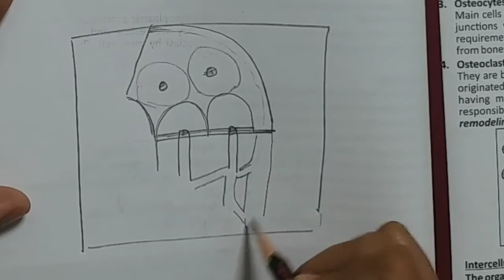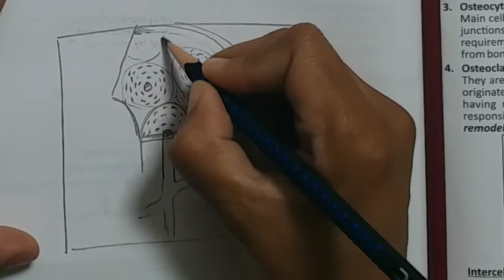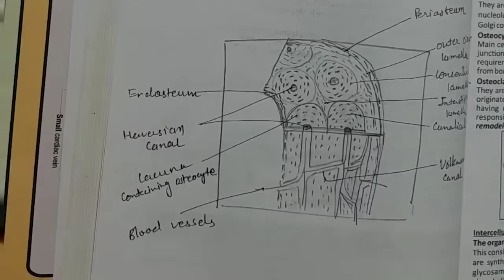Histology of Bone || step by step drawing of compact bone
Description :  Histology Drawing of Compact Bone
histology of bone
haversian system , osteocyte, osteoclast, osteoblast
bone cell, volkmans canak. periosteun , endosteum , haversian canal
horizontal and longitudinal section of bone

Lamella are sheets of bony plates
Conecentric ring around cental canal is lamella consist of organic and inogranic matrix
Space between lamella called lacunae
Lacunae contain osteocytes surronded by fluid
Osteocyte communicate with each other by a network of fine canal called  canaliculi